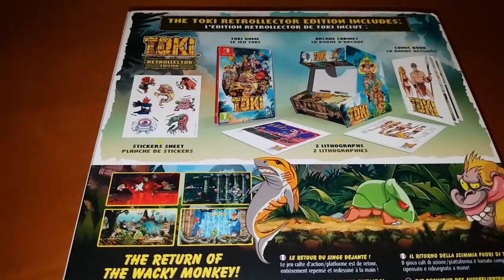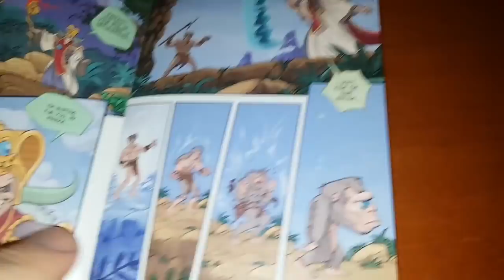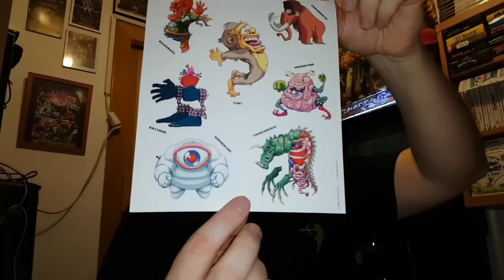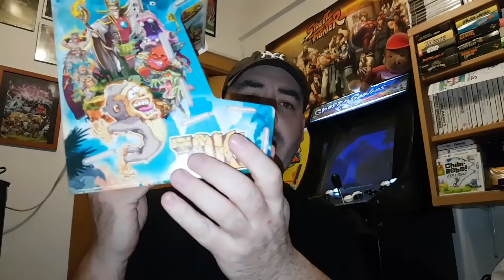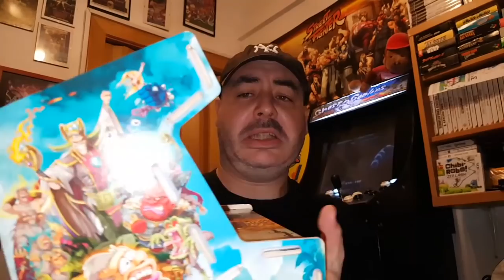TOKI RETROLLECTOR PEDAZO EDICION MOLONA DE NINTENDO SWITCH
Edición toki retrollector nintendo switch